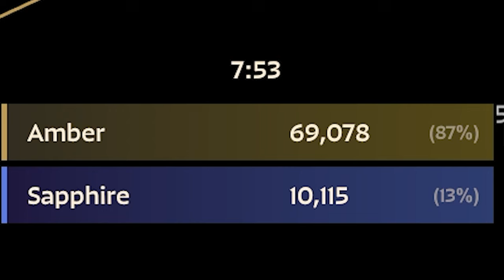Deadlock cheater gaslights the ENTIRE LOBBY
Watch as we uncover the truth behind game cheating! In this eye-opening video, we dive into the world of game cheats and hacks as we observe a cheater in action. See how these hacks can disrupt gameplay and what you need to watch out for in your own sessions. MAKE SURE TO REPORT DEADLOCK CHEATERS IN THE DEADLOCK DISCORD

00:00 - Intro
00:44 - Who is the cheater?
01:49 - Game start
01:57 - First Hack
02:21 - First excuse
03:39 - First insult
03:53 - Best farmer in the world
04:01 - Speed hack triple kill
04:22 - Gaslighting Excuse
04:27 - Jump bot?
05:06 - Teabagging
05:34 - Go play roblox
06:20 - Gaslighting and insults
08:19 - Outro